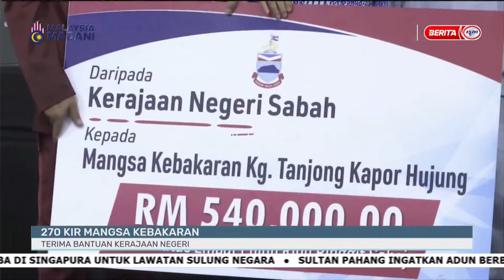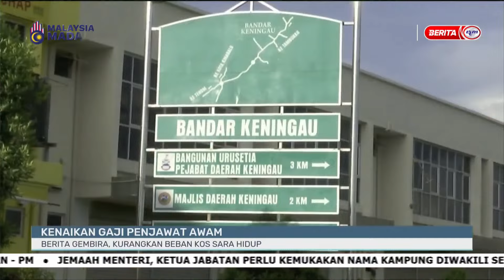6 MEI 2024 - i-DUSUN